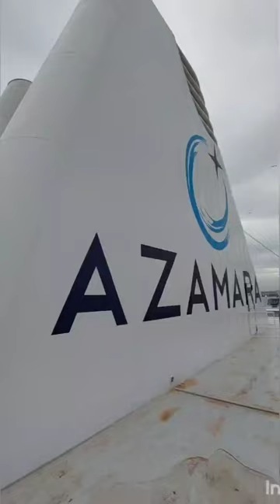Have a look😳 The ROCK OF GIBRALTOR🧊. See how it looks awesome from ship.😍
Gibraltar is a British Overseas Territory and headland, on Spain's south coast. It’s dominated by the Rock of Gibraltar, a 426m-high limestone ridge. First settled by the Moors in the Middle Ages and later ruled by Spain, the outpost was ceded to the British in 1713. Layers of fortifications include the remains of a 14th-century Moorish Castle and the 18th century Great Siege Tunnels, which were expanded in WWII.

    Gibraltar is a heavily fortified British air and naval base that guards the Strait of Gibraltar, which is the only entrance to the Mediterranean Sea from the Atlantic Ocean. Since the 18th century, Gibraltar has been a symbol of British naval strength, and it is commonly known in that context as “the Rock.”

   With the opening of the Suez Canal in 1869, Gibraltar increased in strategic importance, and its position as a provisioning port was greatly enhanced. Since World War II the British military garrison and naval dockyard have continued to be an important part of Gibraltar’s economy, and naval operations of the North Atlantic Treaty Organization (NATO) often use the port facilities.

The Rock of Gibraltar is considered one of the two Pillars of Heracles (Hercules); the other has been identified as one of two peaks in northern Africa: Mount Hacho, near the city of Ceuta (the Spanish exclave on the Moroccan coast), or Jebel Moussa (Musa), in Morocco. The Pillars—which, according to Homer, were created when Heracles broke the mountain that had connected Africa and Europe—defined the western limits of navigation for the ancient Mediterranean world.